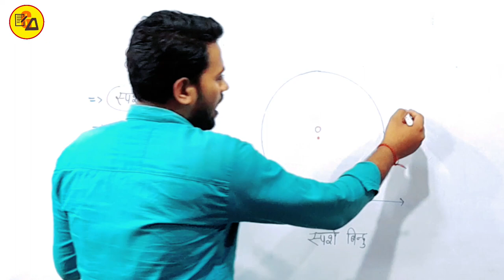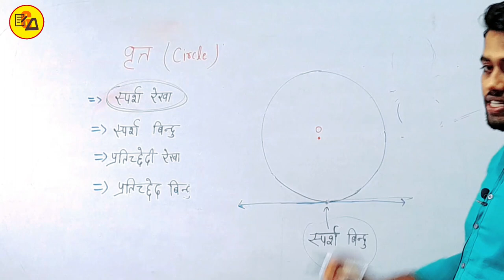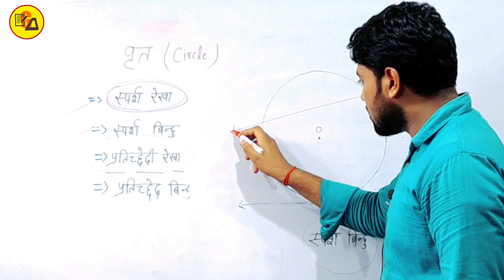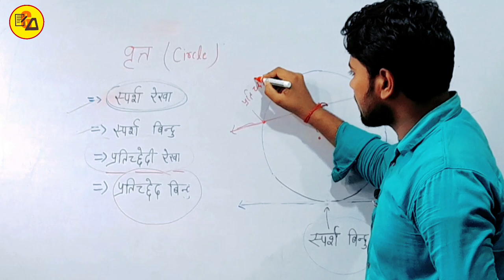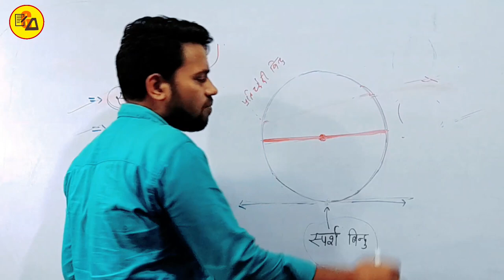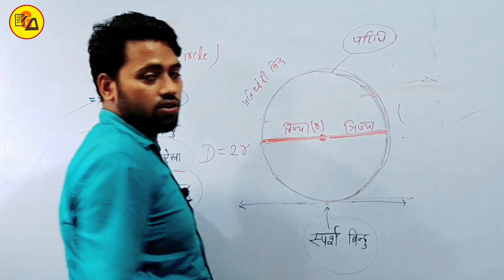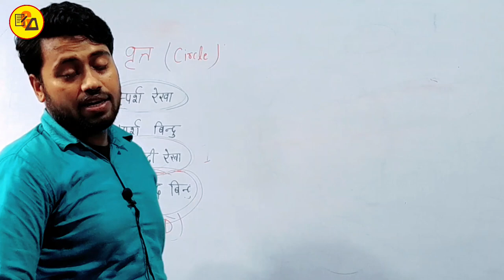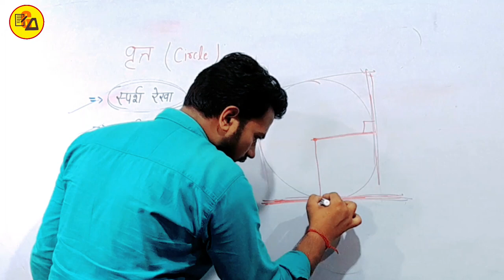NCERT Class 10 Maths Chapter 10| वृत्त का परिचय|Introduction Of Circle By Amit Sir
Best Wishes :-
इस वीडियो में कक्षा 10वीं के गणित से चैप्टर 10 अर्थात " वृत्त से Basic को बहुत ही आसान तरीके से हल करके समझाया गया है जो आपके आने वाले वार्षिक एग्जाम के लिए बहुत ही ज्यादा महत्वपूर्ण साबित होने वाला है इसलिए इस वीडियो को अपने दोस्तों तक पहुंचाने की कोशिश करें ताकि सभी विद्यार्थी इसका फायदा उठा सकें l